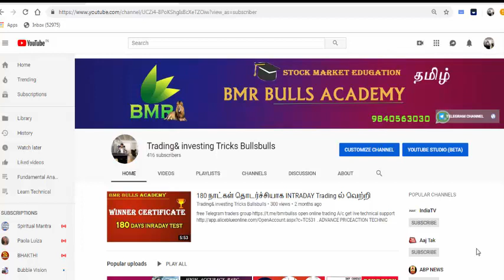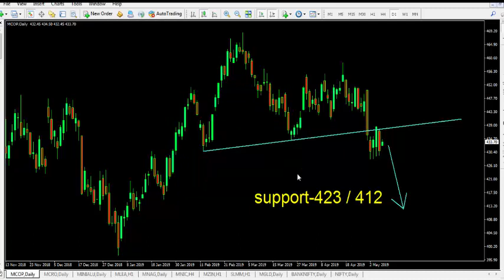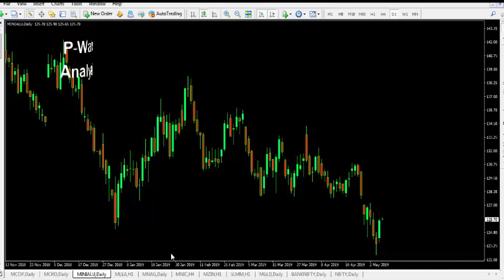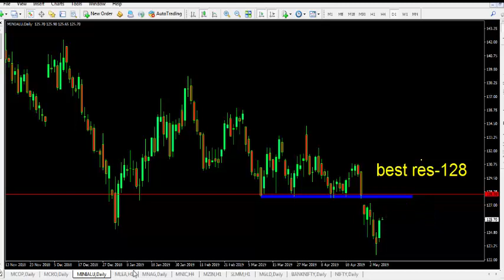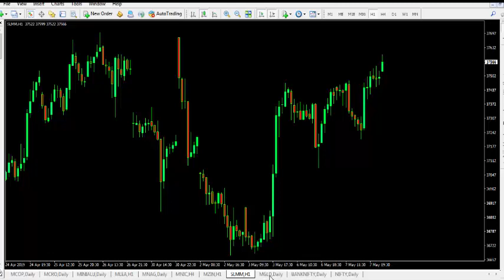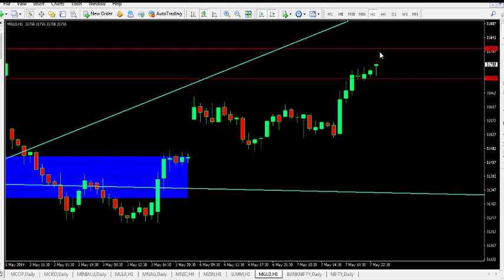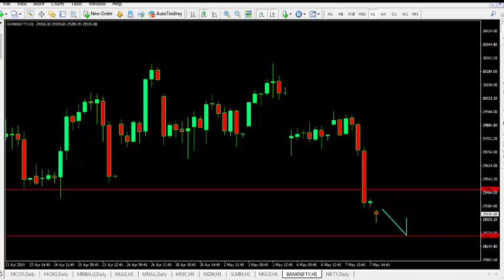stock market beginner tutorial tamil | commodity technical analysis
open online trading A/c get live technical support